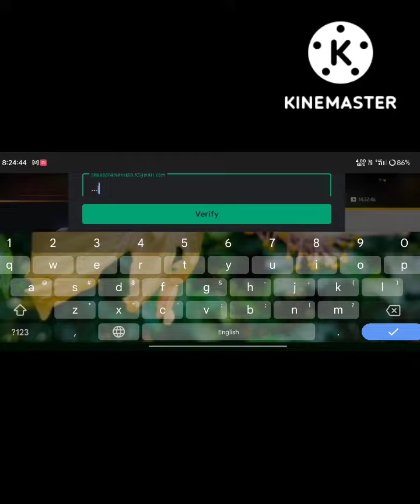Subscriber id pe airdrop purchase para SAMSUNG A3,A5,A6,A7,J2,J5,J7,S5,S6,S7,S9,A10,A20,A30,A50,A70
Go All The Way 🤍 realme 9

📱- realme 9